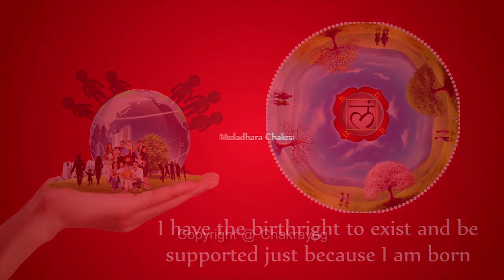Muladhara Chakra Meditation | "LAM" chanting to awaken Root Chakra | Root Chakra Healing Music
"LAM" chanting to awaken and Heal Root Chakra

Mediate while listening to this soulful LAM Mantra to activate Muladhara Chakra. This Root Chakra meditation sound is extremely soothing and helps you let go fear, worries and anxiety. The beautifully composed music is truly effective in balancing and healing the Muladhara Chakra. It is recommended to:

• Sit in a meditating posture and let the tips of your thumb and index finger touch.
• Concentrate on the Root chakra at the base of the spine.
• Chant the sound “LAM”.

About Muladhara Chakra:

Muladhara Chakra or the Root Chakra is the foundation Chakra in the human body as it is located at the base end of the spine. It regulates the skeletal system, hips, pelvis, legs and excretory system and hence, an imbalance in this Chakra affects these organs. It also weakens the grounding nature and one might feel unbalanced and physically unfit. A balanced Muladhara Chakra results into a strong sense of security and a healthy body so it is important to work on aligning this Chakra.

MuladharaChakra also known as Root Chakra is located at the base of your spine. It is your seat for stability, courage, perfection, grounding, and focus. Beeja mantra for meditation on this Muladhara Chakra is LAM. Daily meditation with this mantra resonates with the vibration of the chakra and balances it. Meditating with this mantra sound cleanses and balances the Root Chakra.

To know more about Root/ Muladhara Chakra Heal and Meditation